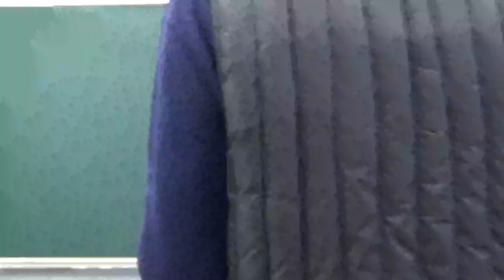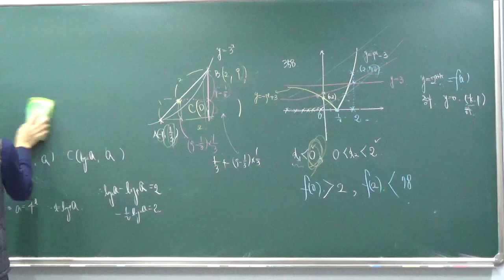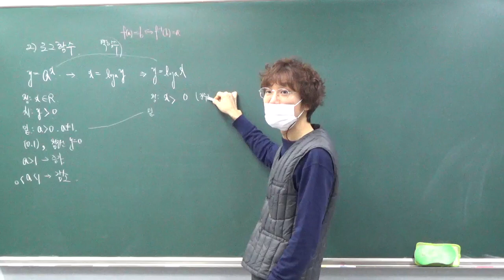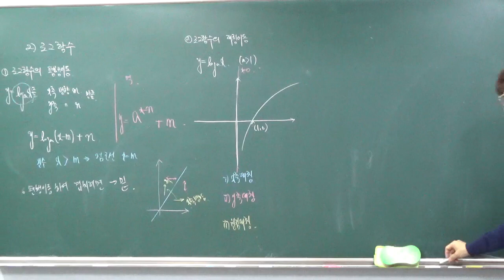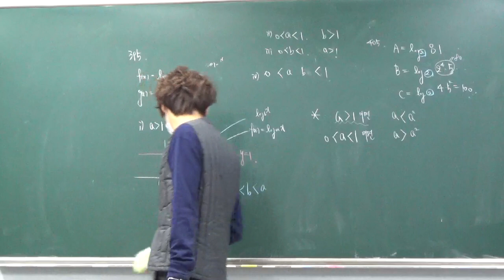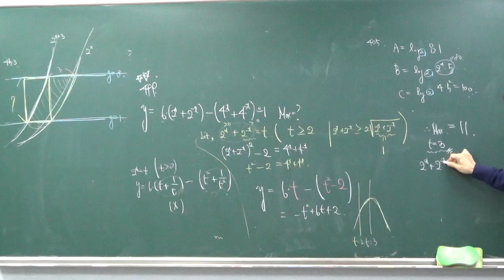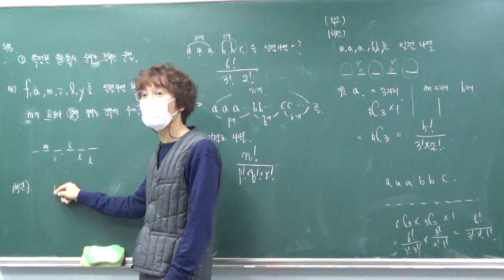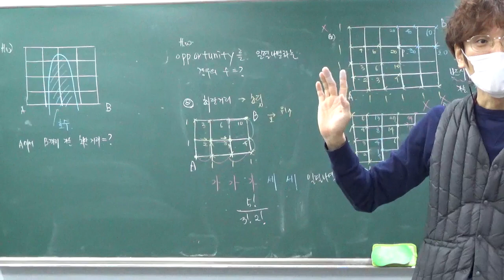고2 - 1반 1월 14일 토요일 배성우선생님